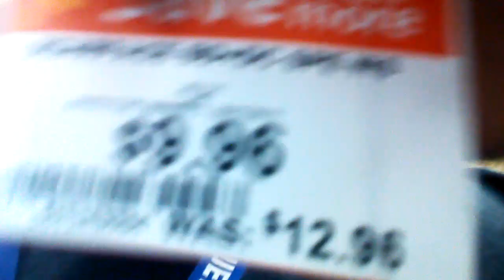WALMART STEELBOOK PRICE DROP INFO!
Wowsers!